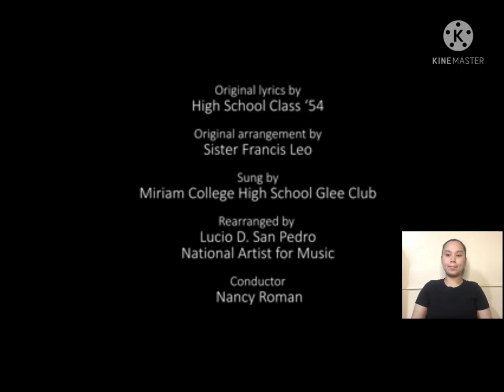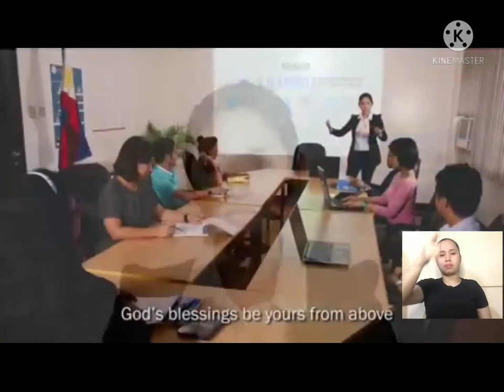“ MIRIAM COLLEGE HYMN VIDEO “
I will learn a song in sign language and I will try to do it best. 🤍